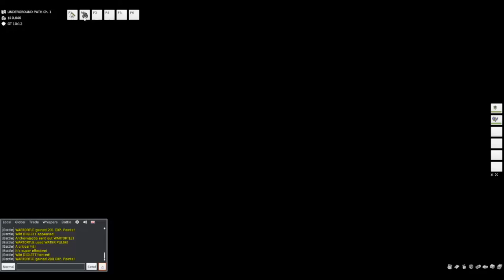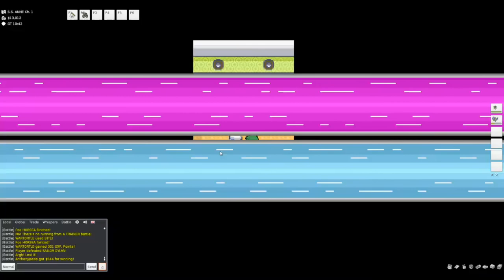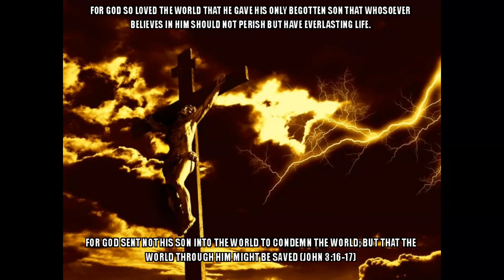Pokemon MMO New Items